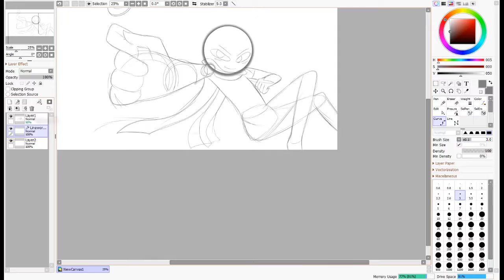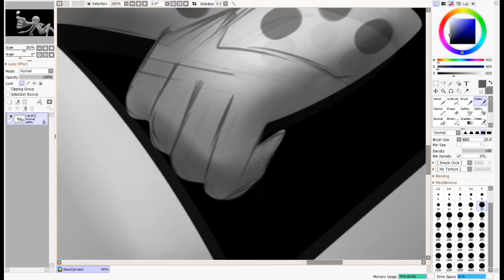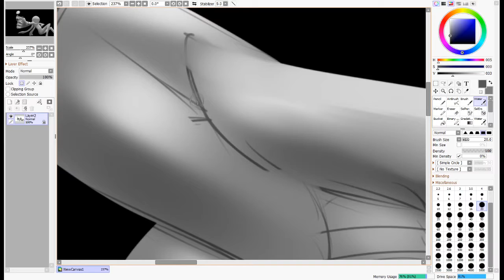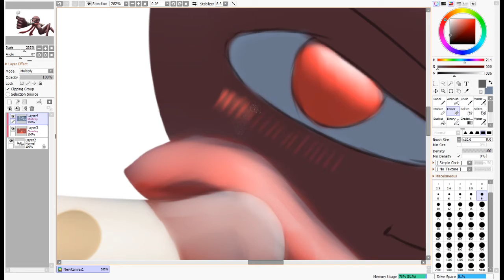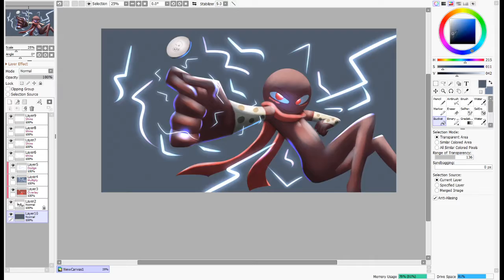Painting Process - Electromaster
Hehehehe electricity go brr
Anyway I played a minecraft mod called AcademyCraft and watched an anime called A Certain Scientific Railgun
TIME:1HR13M

Music: only my railgun by fripside, sung by Hiromi